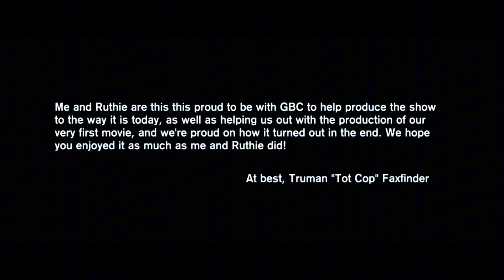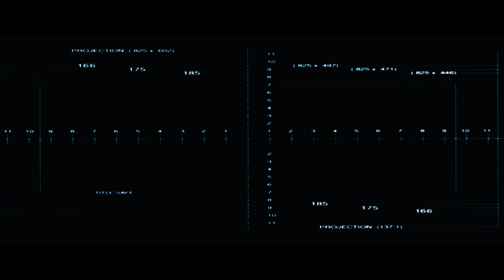The 31st Fictional Open/Close from My Studio (and Cuddles): Tot Cop: The Movie (2019)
In honor of Tot Cop's 5th Anniversary on this day on Noggin, no wait, Noggin shut down earlier in July. Anyways, in honor of Tot Cop's 5th Anniversary on this day on Paramount+, I decided to make a fictional movie opening if it were to happen. Enjoy.

And yes, that's when my love of the series skyrocketed somewhere in the end of April last year.
From: The fictional film and original HTA 35MM Print of "Tot Cop: The Movie" (2019)

Directed by: Jacques Collisart

Starring: Tot Cop (voiced by Finn Douglas), Officer Ruth (voiced by Deysha Nelson), Sprinkles (voiced by Chris Kenin), Fuzz (voiced by Kimiko Glenn), Halley The Pink Rabbit, Cuddles The Yellow Rabbit, Mr. Jane Doe (Soldier from TF2), Greg Biffle, Dale Earnhardt Jr., Max Verstappen, Blutarch Mann, Redmond Mann, and many others.

Cinematography: Joe Neeson

Composed by: Lumpy

Production Companies: GBC Pictures, HALLEY_Rabbit Film Studios, CuddlesFilmCorporation, Mooshku Animation

Distributors: CMS Films Distribution

Release Date: 11/24/2019 (Cuddles SuperPlex Theatre), 12/25/2019 (US/Canada/UK/HTA)
Inspired from @TheCuddlesStudios from his own fictional openings/closings.

Note: Totally fictional and fake!
The film titles and such, including the websites are fictional and fake too, and are just for aesthetics.

Audiovisual property goes to everyone.

Five words: look for the copyright seal. This is your guarantee of a genuine HALLEY_Rabbit video. If it is missing, or is shown without credit, report it immediately to me.

*Except logokids, spammers, scammers, hackers, and my arch-nemesis.

A member and founder of The HALLEY_Rabbit Group.